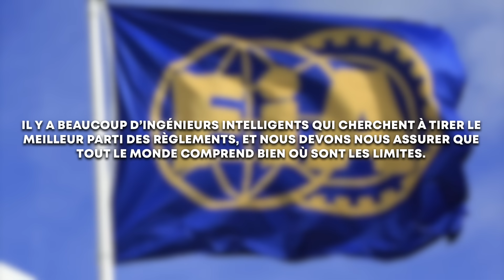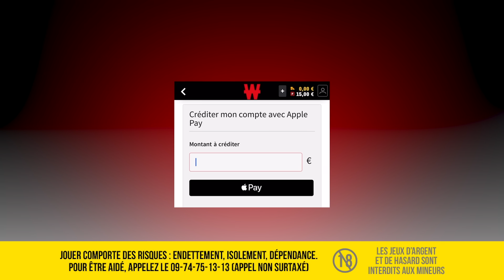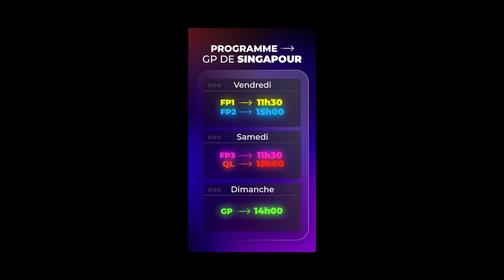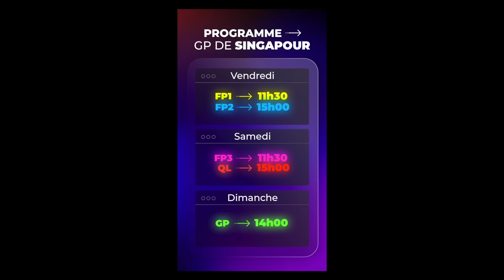RED BULL ENFIN DÉTRÔNÉE CE WEEK-END ?! PREVIEW #15 GRAND PRIX DE SINGAPOUR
La F1 est de retour et c’est à Singapour ! Red Bull peut d’ores et déjà être titrée avec Max Verstappen et Sergio Perez, Aston Martin, Mercedes et McLaren pourraient être un peu mieux, un changement de tracé pourrait tout bouleverser.. on a des choses à dire avant la reprise de la Formule 1.

🤝 Le partenariat de cette vidéo 🤝

Winamax t’offre l’équivalent de ton premier dépôt en paris gratuits + 10 euros
Le dépôt minimum est de 15 € par carte bancaire.
Toutes les conditions de l’offre sont disponibles sur site.

0:00 Intro
0:36 Les points chauds
6:23 Under pressure
9:06 Jean-Michel Prédiction
9:25 Partenariat
9:51 Jean-Michel Prédiction
10:28 Le circuit
11:40 La météo
11:50 Le programme